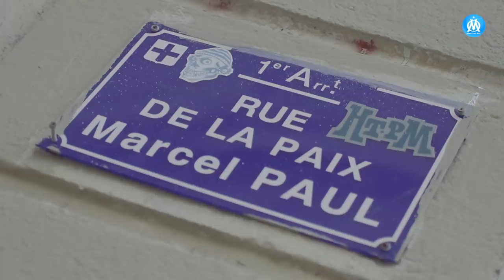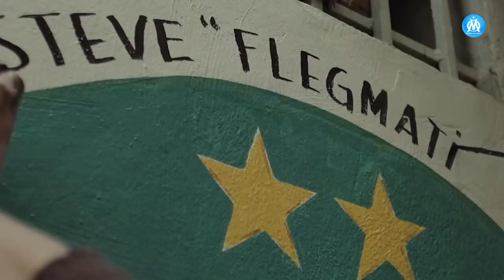Steve Mandanda immortalisé dans les rues de Marseille 🖌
Découvrez la nouvelle oeuvre de Franck Conte, une peinture à l'effigie de Steve Mandanda représenté comme une panthère noire en lévitation. L'artiste nous parle du processus de création de son oeuvre et de l'influence des passants dans son travail.